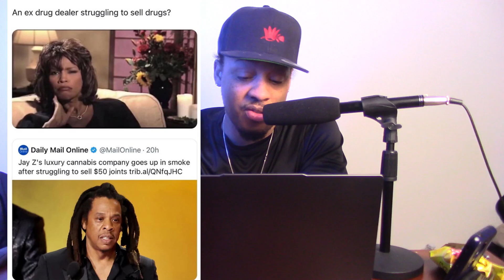JAY Z'S LUXURY WEED COMPANY LOSES $500M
Ex drug dealer can't sell weed???